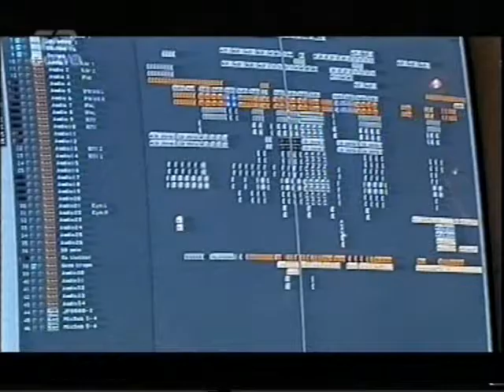Safri Duo - Portrait Danish TV #3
Part 3/4. Partly in danish but with nice footage from making of the Fallin high video in part 3 and 4. From 2003